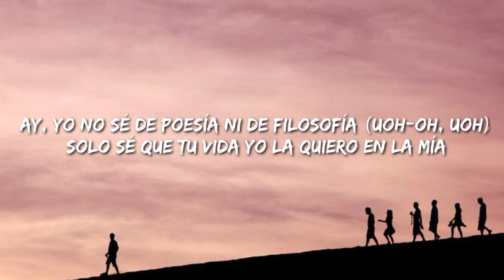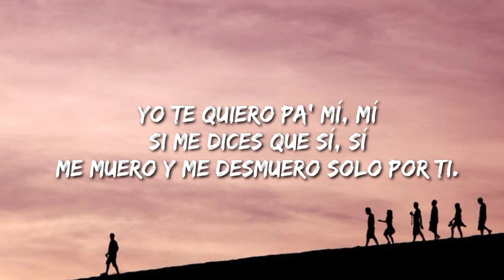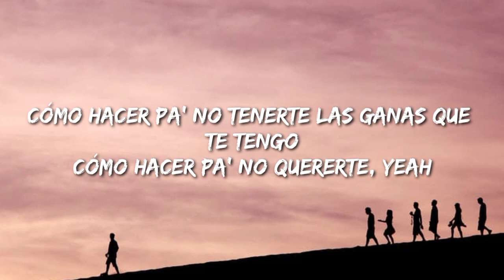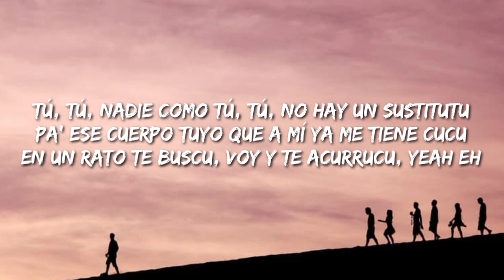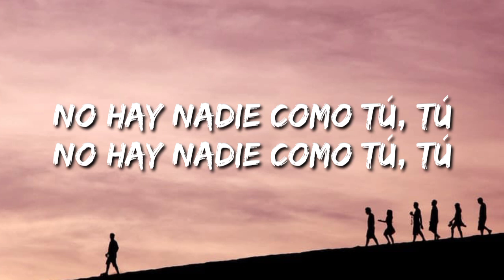ALMA ZARZA - TUTU - CAMILO ,PEDRO CAPO (Letra/lyrics/Song)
Description